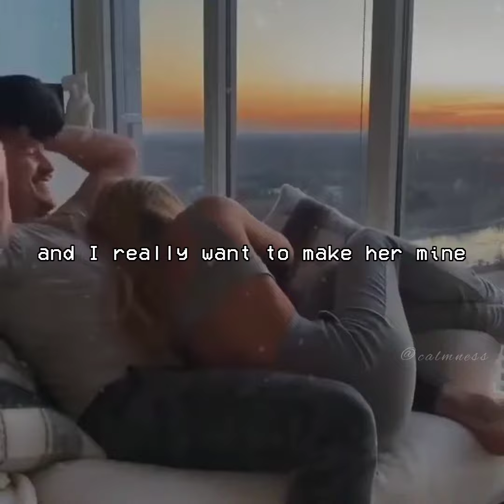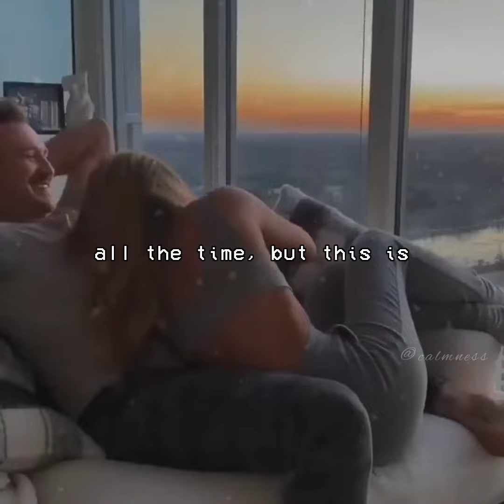25 Minutes - Michael Learns To Rock (REYNE cover)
Please kindly Follow & Support my small social media account🙏 Thank You❤️